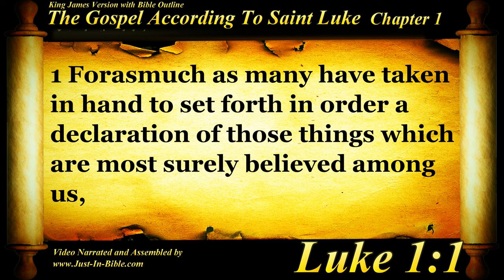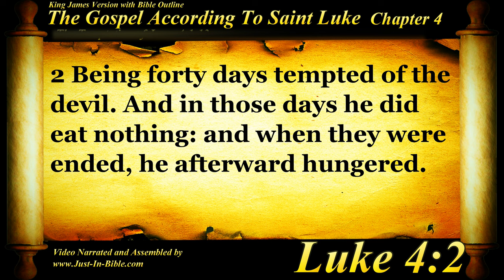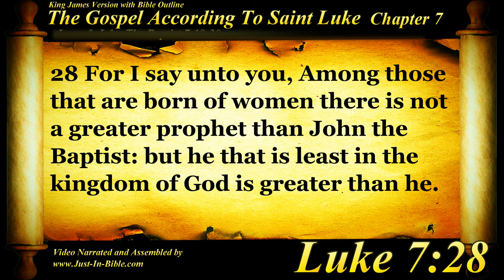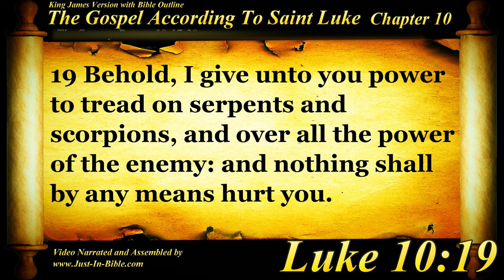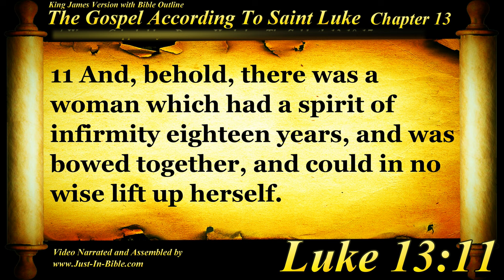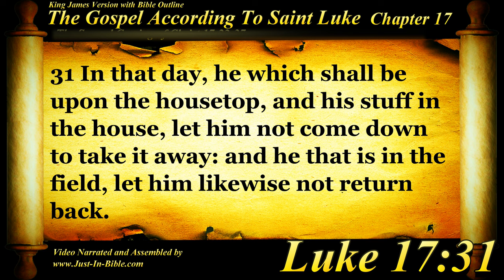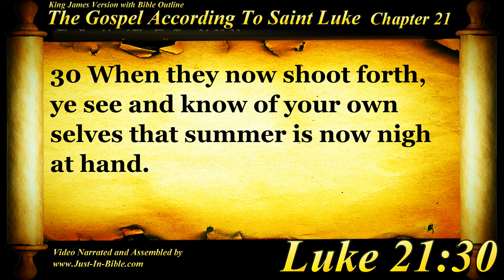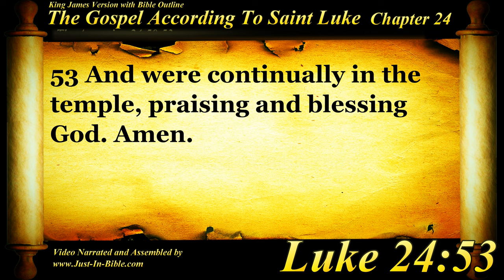Holy Bible: Book 42 - The Gospel of Luke - KJV Read Along HD 4K Audio Text (Narration 1)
Just In Bible - HD Audio-Text Read Along - The (Word of God) The Bible, narrated by a real believer.

Justin Bible